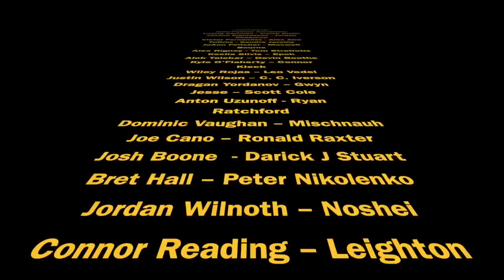How To Start Reading Classic SciFi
I give you beautiful people my thoughts on how to start reading classic science fiction or scifi. The modern take on the genre has diverged from the classic significantly, so lets jump into what the best approach is!

WoT Artists to check out!:
Edsel Arnold
EdselArnold.com
Paul Bielaczyc
PaulBielaczyc.com
Ariel Burgess
ArtistArielBurgess.com
Seamas Gallagher
SeamasSketches.blogspot.com
Joe O’Hara
StudioJOHara.com
Amy Romanczuk
BookCzuk.blogspot.com
Jeremy Saliba
JeremySaliba.blogspot.com